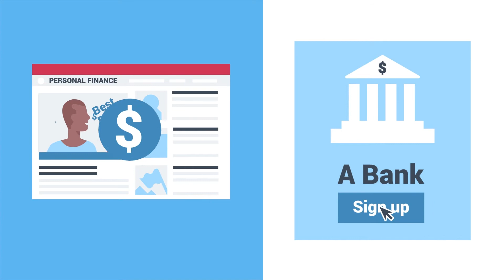Grow and scale: The essential role of finserv partnerships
In this 2-minute video, discover why partnerships are the key to finserv success and why you need the right technology to harness partners effectively.

For financial services brands, trust is central. So how can finserv brands grow when 84% of millennials don’t trust ads? By reaching customers through trusted advisors via partnerships. In this 2-minute video, discover why partnerships are the key to finserv success and why you need the right technology to harness partners effectively.

Learn about:
*How partnerships drive the modern finserv customer journey
*How to optimize your program to drive the most valuable users